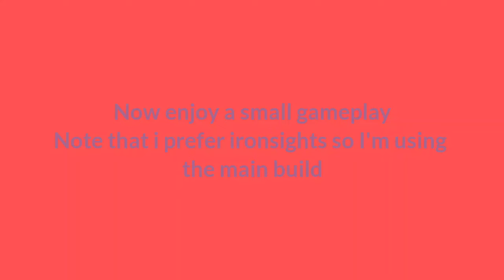THIS ASVAL BUILD SHREDS!! | CALL OF DUTY MOBILE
Also a 100 subscribers montage is coming soon... I hope y'all will like it... Once before, thanks a lot for 100 subscribers ❤